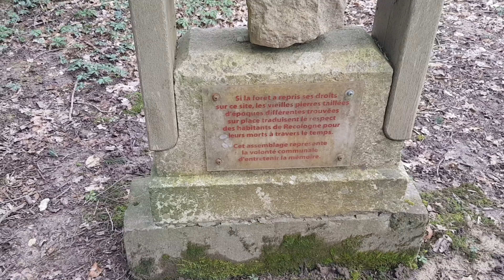Vlog# Le cimetière des pestiférés